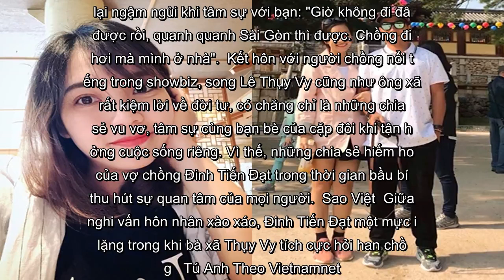✅ Mong ước giản dị nhưng không thể thực hiện của bà xã Tiến Đạt trong tháng cuối thai kỳ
✍ Tháng 12/2018, hot girl Lê Thụy Vy lên xe hoa với rapper Tiến Đạt. 10 tháng sau đám cưới, cặp vợ chồng đang chuẩn bị chào đón con đầu lòng. Theo tiết lộ của Thụy Vy, cô dự sinh vào cuối tháng 10 này.  "Dự sinh của em cuối tháng 10 mà em cứ hồi hộp hoài", bà xã Tiến Đạt bật mí với người thân.  Trong tháng cuối thai kì, bà xã Đinh Tiến Đạt tất bật chuẩn bị mua sắm đồ sơ sinh cho bé: "Đi khắp Sài Gòn không mua được gối chống bẹp đầu nào nhìn ưng ý, phải mua từ phương xa... nhìn là mê mẩn muốn ôm liền. Muốn mua cái màu hồng quá xá".  Bên cạnh đó, Lê Thụy Vy có lúc cũng nhớ những ngày rong ruổi trên những nẻo đường khám phá vùng đất mới. "Thanh xuân như mưa rào trôi... hay mình book nhẹ chuyến Đà Lạt sương sương", bà xã Tiến Đạt suy tư.  Hot girl họ Lê cũng mang tâm tư này bày tỏ với bạn đời. Lê Thụy Vy nhắn nhủ ông xã họ Đinh: "Lại thèm đi chơi nữa rồi thì làm sao?". Hào hứng là thế nhưng bà xã Đinh Tiến Đạt lại ngậm ngùi khi tâm sự với bạn: "Giờ không đi đâu được rồi, quanh quanh Sài Gòn  ...